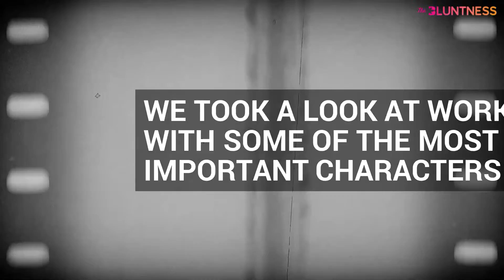Our Favorite Movies That Impacted Stoner Culture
In honor of #420 we took a look at movies that have impacted stoner culture through the years.